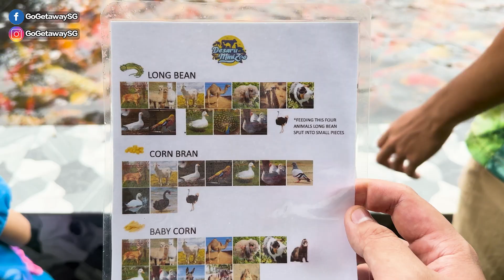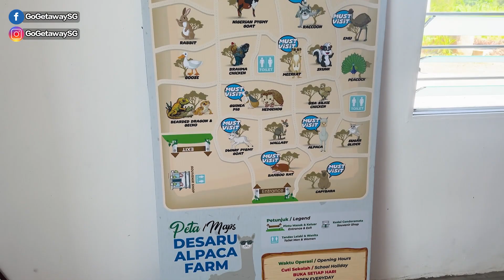《馬來西亞親子旅遊Vlog》 探索迪沙魯親子景點 ｜ 暢玩可愛的迷你動物園和農場！Explore Desaru’s Mini Zoo & Alpaca Farm!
大家好，歡迎回到Go Getaway的頻道！今天，我們將帶你探索迷人的迷你動物園和農場！
我們到訪了迪沙魯的迷你動物園與駱駝、鴕鳥和驢子等動物互動，並在迷人的小農場近距離接觸浣熊、山羊，還有羊駝哦！
無論你是在計劃家庭出遊還是喜歡可愛動物的朋友，絕對不容錯過這集影片！家庭旅遊

Hello, everyone! Welcome to Go Getaway! Join us on a delightful family adventure in Desaru as we explore the enchanting mini zoo and alpaca farm! Watch as our little one interact with adorable animals like camels, ostriches, and donkeys at the mini zoo, and get up close with raccoons, goats, and even alpacas at the charming alpaca farm. Whether you're planning a family trip or just love adorable animals, this Desaru travel vlog is a must-watch!

影片景點:
Desaru Mini Zoo